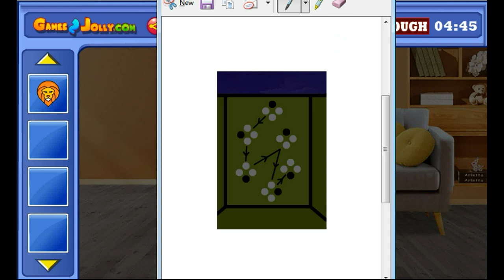Wild Boar Escape Walkthrough - Games2Jolly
Games2Jolly - Wild Boar Escape is a point and click escape game developed by Games2Jolly Team. We know that you are a great fan of Escape games but that doesn’t mean you should not like puzzles. So here we present you Wild Boar Escape . A cocktail with an essence of both Puzzles and Escape tricks. Good luck and have a fun!!!